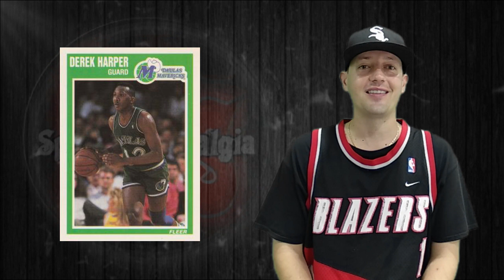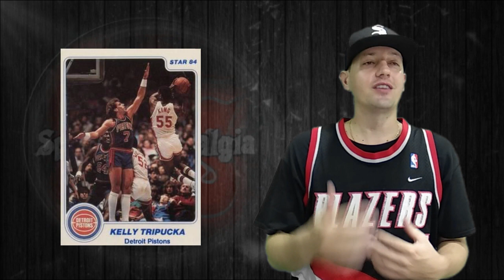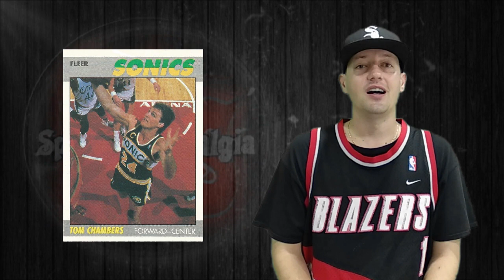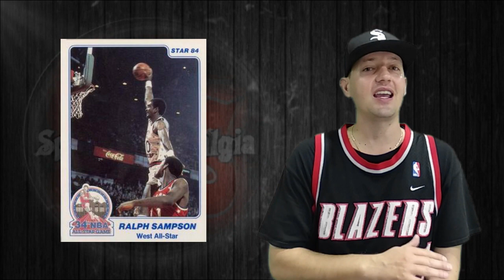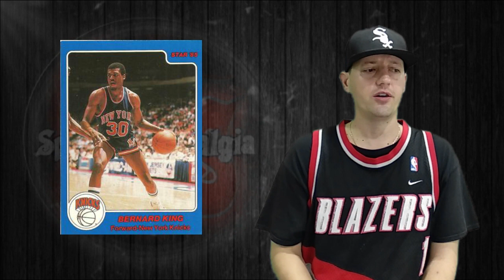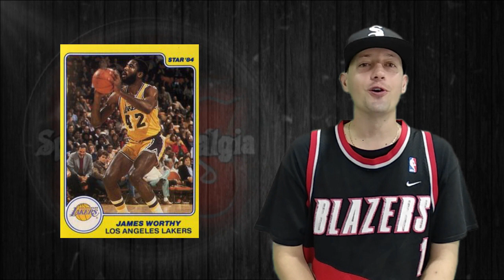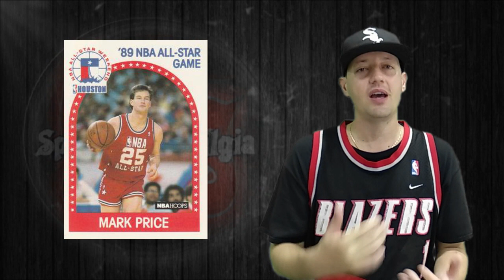The 5 Most Underrated NBA Players in the 80s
Thank you so much for your interest in this video; The 5 Most Underrated NBA Players  in the 80s.  I greatly appreciate your interest in this 90s video.  I would also like to give shoutouts to Jon Martin, JVR Mahrez, Rolyrod 14 and Isaac.  Thank you so much and enjoy this sports history documentation about NBA basketball in the 1980s.

90s Sports Nostalgia is a YouTube channel that makes historical sports content. The videos on this channel mostly documents 90s NFL football, 90s NBA Basketball, 90s Major League Baseball and some college sports.

Stats and box scores are from: basketball-reference.com

Picture Attribution is below:

As aforementioned, basketball cards are from the Trading Card Database

Larry Bird - Magic Johnson Picture
Credit: ESPN Films via Sports Illustrated Website

Lakers Celtics Picture
Credit: Associates Press File Picture

Derek Harper - Rolando Blackman Picture
Credit: NBA History Twitter

Kelly Tripucka Picture
Credit: YouTube Screenshot

Tom Chambers
Credit: YouTube Screenshot
From TC24 YouTube Channel

Sidney Moncrief Picture
Credit: (AP Photo/Elise Amendola)

Ralph Sampson UVA Picture
Credit: (photo courtesy of U.Va., Daily Press)

James Worthy Picture
Credit: Twitter/James Worthy

Mark Eaton Picture
Credit: (AP Photo/Douglas C. Pizac)

Animated Youtube Like Button - Green Screen Overlay

Grey Background
Public Domain

The  NBA in the 1980s had tremendous talented players.  However, some of these players may have been overlooked due to the dominance of the Boston Celtics and the Los Angeles Lakers.  Many of these players include, The Dallas Mavericks Tandem of Rolando Blackman, Derek Harper, Detroit Pistons and Charlotte Hornets scoring forward Kelly Tripucka, Seattle Sonics teammates Xavier McDaniel and Tom Chambers ( both also later played for the Phoenix Suns ) and Sidney Moncrief who was excellent for the Milwaukee Bucks.